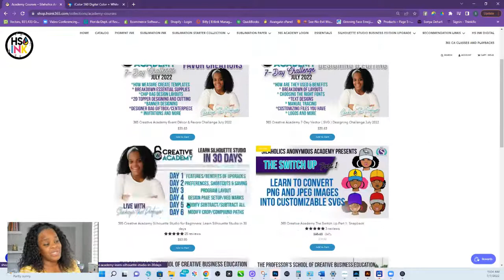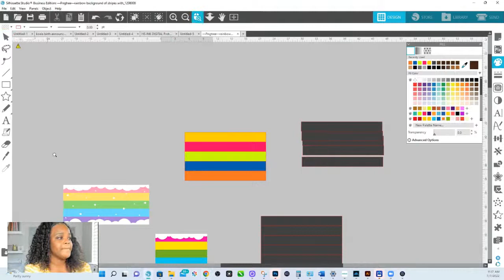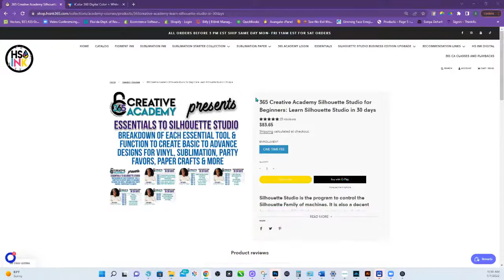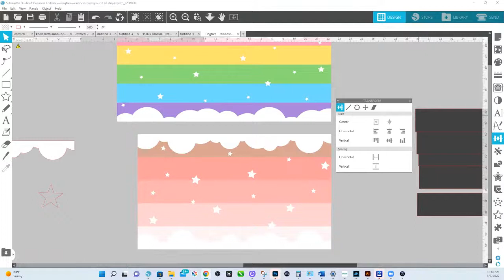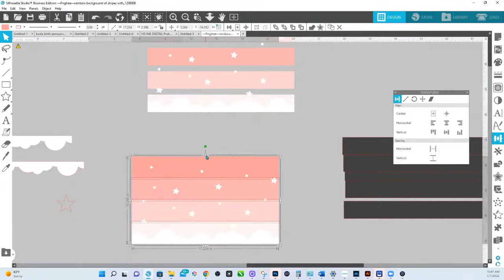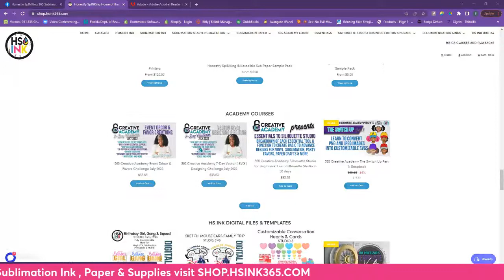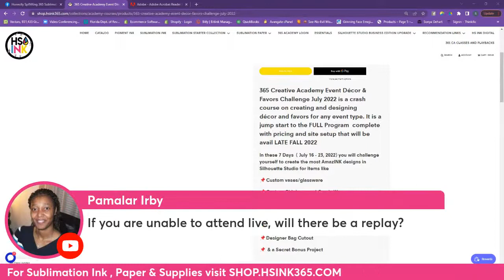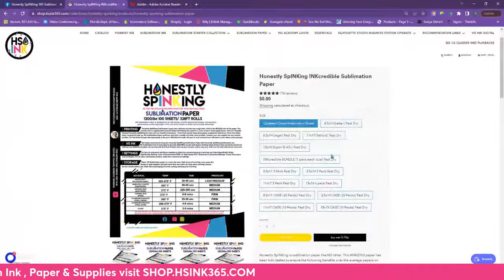What do I do next? | Silhouette Studio Training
Want to understand all of the little annoying and frustrating thing that drive you crazy when designing ENROLL in our Silhouette Studio 30 Day Training to learn the Essentials and MORE

For Honestly SpINKing Sublimation Paper and Ink for your Epson Printers such as the ET 2803, 4710, 4800, 15000, 8550, 16600, 16650 and more or the WF 7820, 7840, 7310 or C-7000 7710, 7720, or 7210 and many others VISIT Shop.hsink365.com